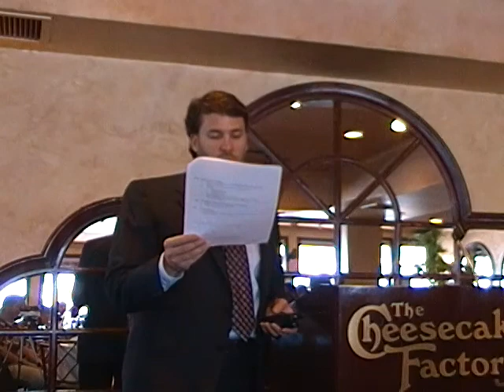eric ginder 6-24-2009 part 6 of 7